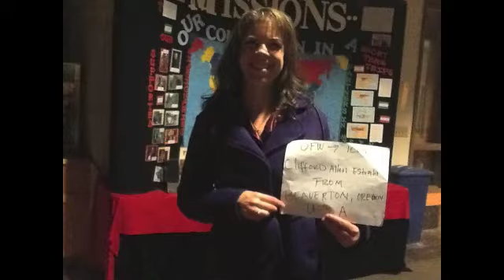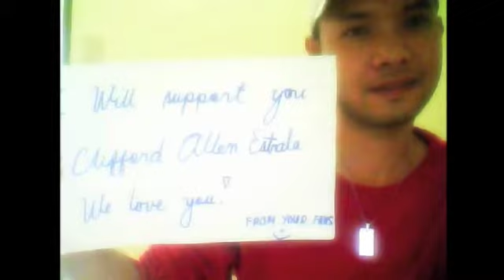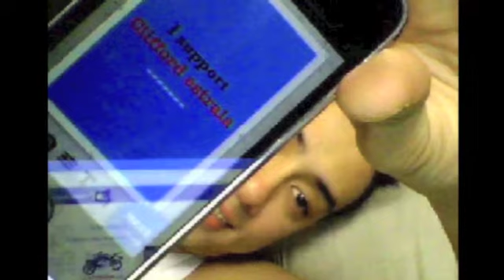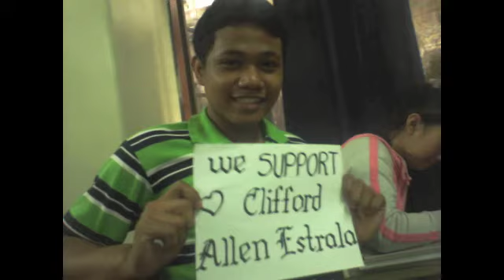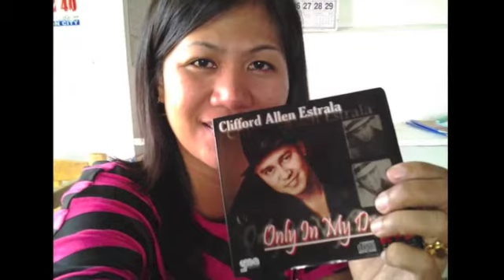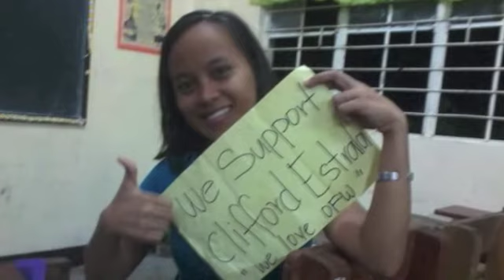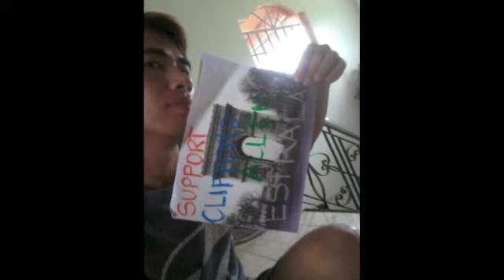Please Don't Lose Your Love (cliffordfanatics) CLIFFORD ALLEN ESTRALA